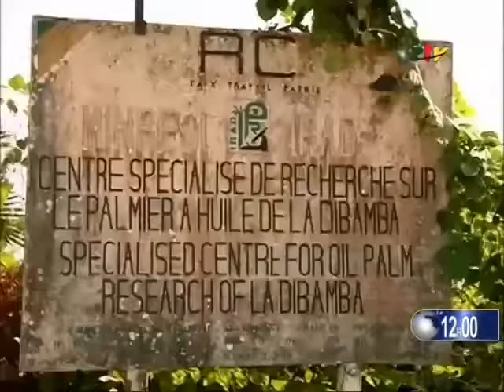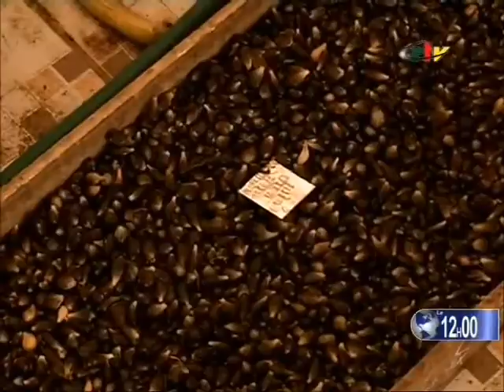How it's made before planting_ High hybrids palms oil seeds